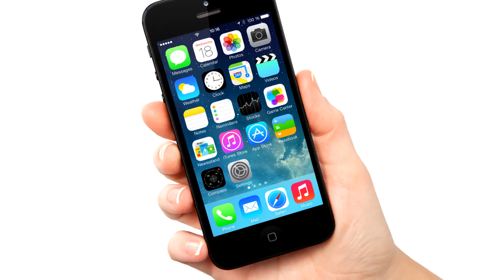7 ВЕЩЕЙ О КОТОРЫХ НЕЛЬЗЯ НИКОМУ РАССКАЗЫВАТЬ